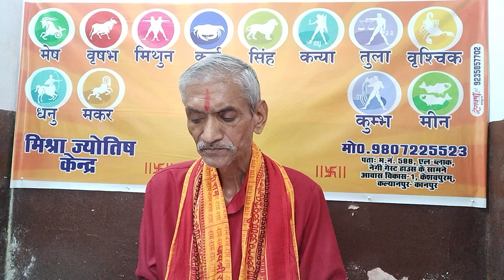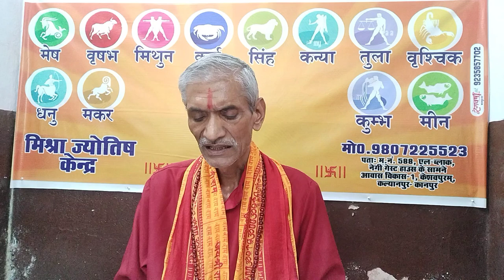आज का राशिफल। खास उपाय 12जून सोमवार 2023 ।Aaj ka rashifal।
आज का राशिफल। खास उपाय 12जून
सोमवार 2023 ।Aaj ka rashifal।
             हमारे यहां ज्योतिष, सभी धार्मिक कर्मकांड एवम झाड़ –फूंक का काम होता है।